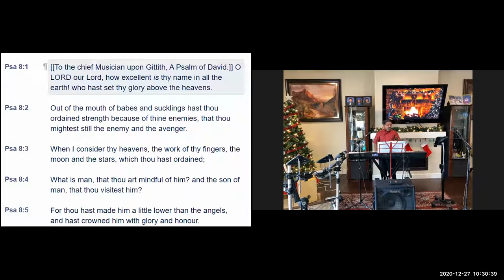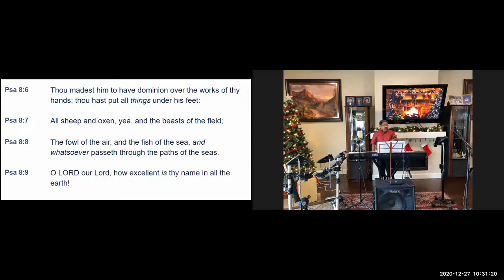ELCoG 2020 12 27 Psalms Bro Josen George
Psalms Reading & Exhortation: Bro. Josen George
Psalms 8